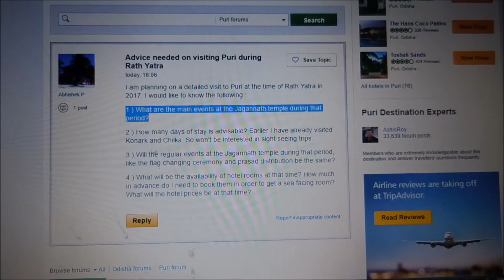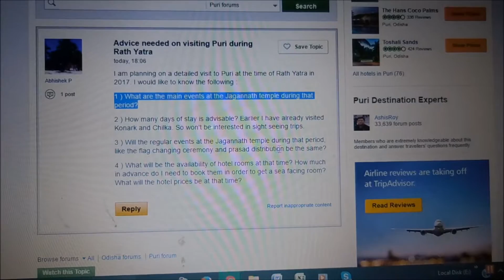Rath Yatra 2017 Guide | TripAdvisor Forum Post Answer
Rath Yatra 2017 will be held on 25th June to 6th July till Niladri Bije| TripAdvisor Forum Post answer on Jagannath Puri Rath Yatra